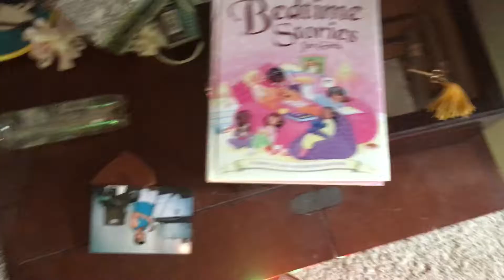Sophia is here!!!!